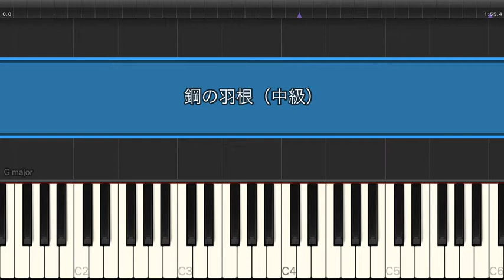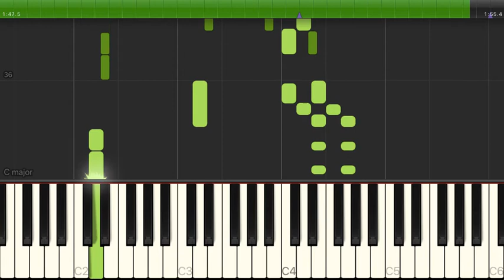鋼の羽根 / RADWIMPS 【中級 / ピアノ】（電子楽譜カノン）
鋼の羽根 / RADWIMPS 【中級 / ピアノ】のピアノ楽譜はこちらから

【タイトル】 鋼の羽根
【アーティスト】 RADWIMPS
【難易度】 中級